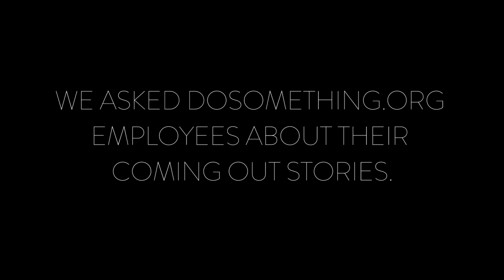DoSomething.org: National Coming Out Day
Here are some of our coming out stories.